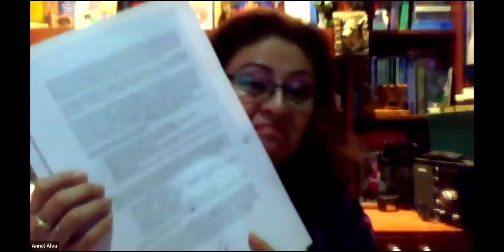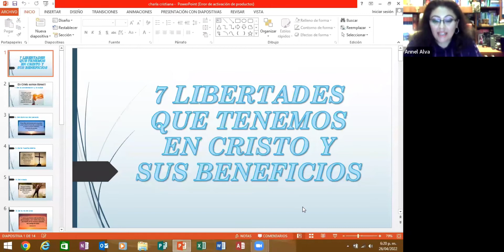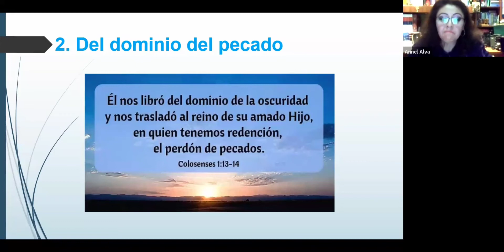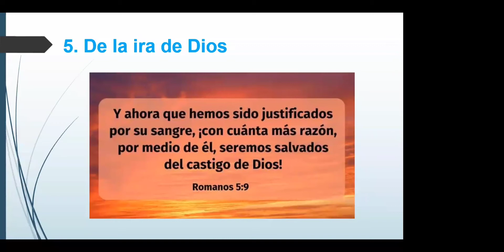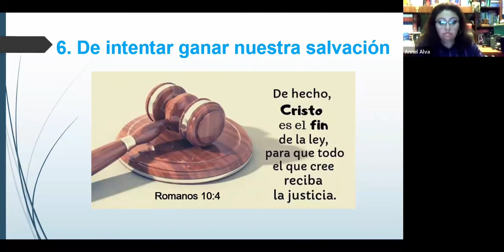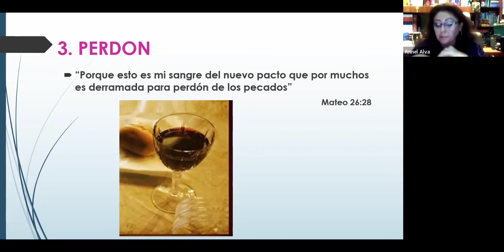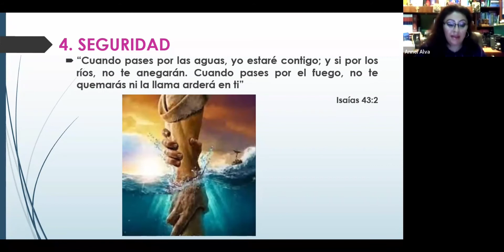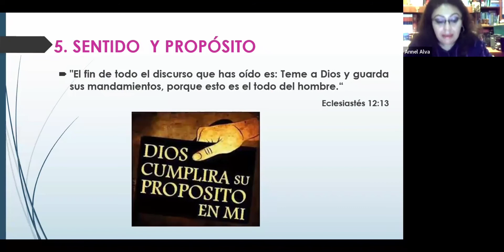Reunión Mujeres de Testimonio Internacional 26042022